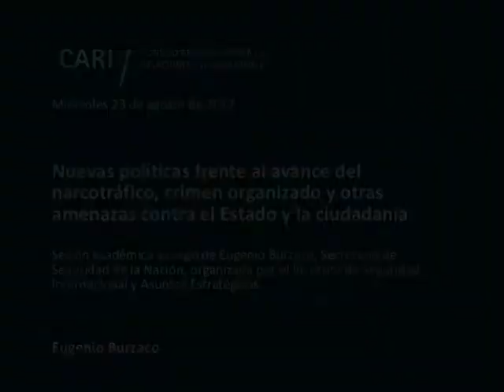2017-8-23 Politicas frente al narcotrafico, crimen organizado y otras amenazas - E. BURZACO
Nuevas políticas frente al avance del narcotráfico, crimen organizado y otras amenazas contra el Estado y la ciudadanía

Sesión académica a cargo de Eugenio Burzaco, Secretario de Seguridad de la Nación, organizada por el Instituto de Seguridad Internacional y Asuntos Estratégicos

Eugenio Burzaco / Secretario de Seguridad del Ministerio de Seguridad de la Nación. Es licenciado en Ciencia Política con diploma de honor en la Universidad del Salvador y máster en Políticas Públicas de la Georgetown University. Fue elegido diputado nacional del Pro por la provincia de Buenos Aires entre el 2005 y el 2009. Ejerció como Jefe de la Policía Metropolitana desde el 2009 hasta el 2011. Fue también CEO de Seguridad Integral Templar SA.